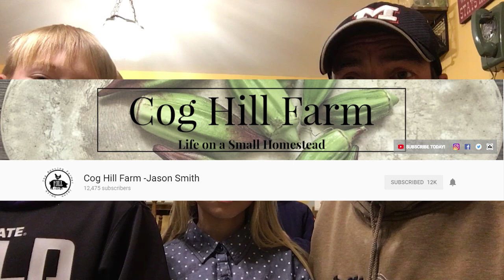Why You Should Teach Your Kids Farm Chores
Thank you to Farm Alarm for getting this collaboration organized for the homesteading and farming communities! I really had a good time talking with Lucas & Daphne about their chores and why we do them. Hope you enjoy tagging along with our kids as they do their chores at Chick-a-Woof Ranch.